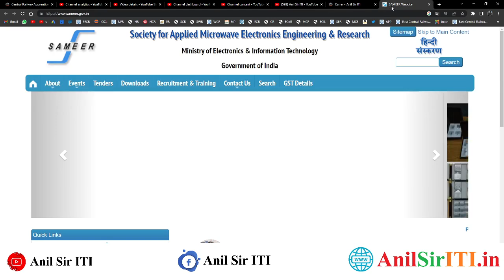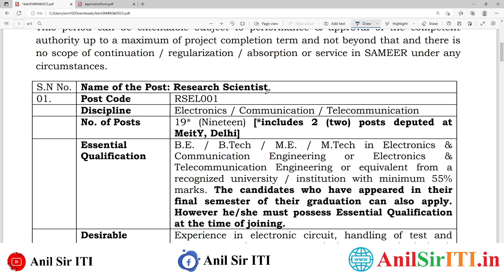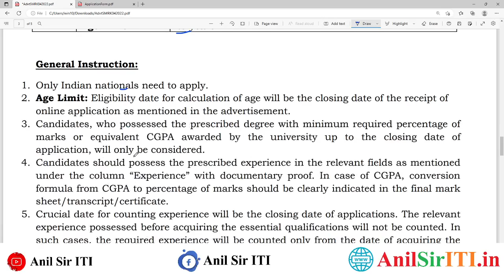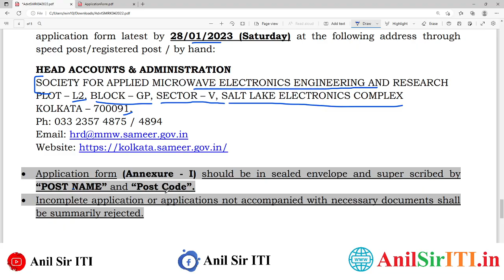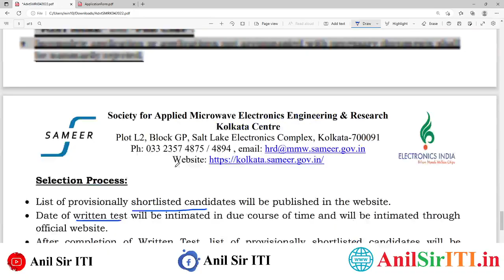Ministry of Electronic में ITI, Diploma, BE, B.Tech की Technician A भर्ती, SAMEER Technician A Jobs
8th/ITI Pass के लिए Home Guard की निकली भर्ती,Home Guard Vacancy 2023,ITI Pass 3842 Post Latest Jobs